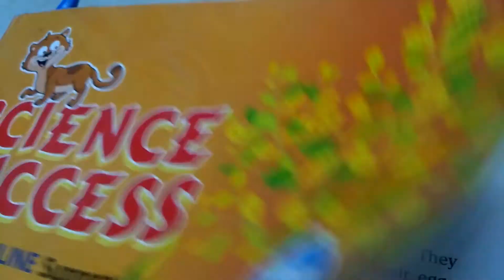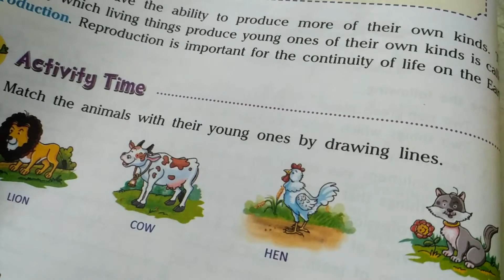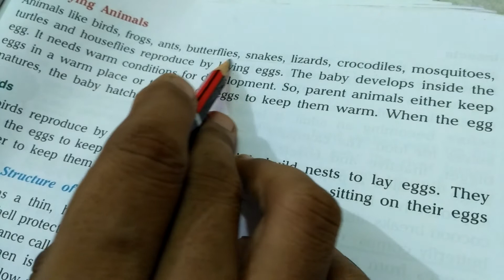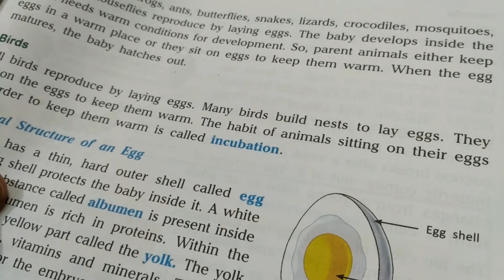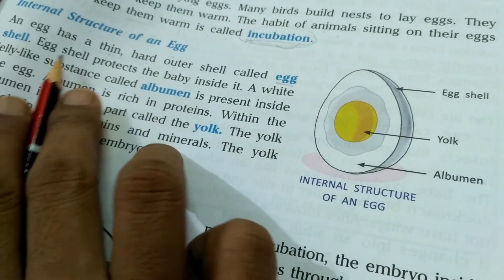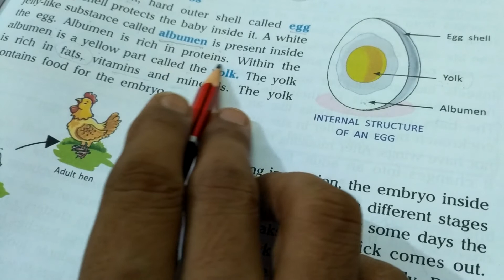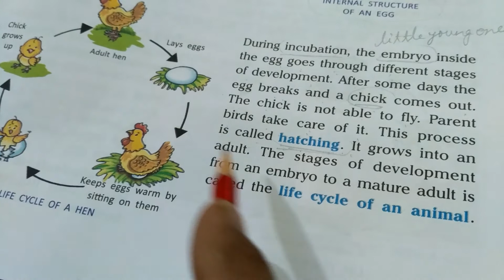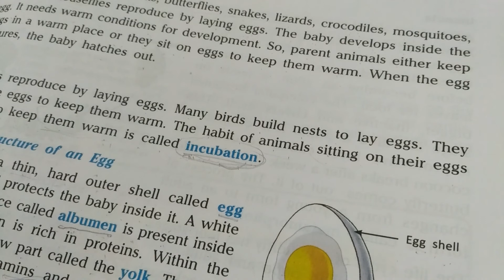Science Ch-8(Reproduction in Animals) explanation part-1...